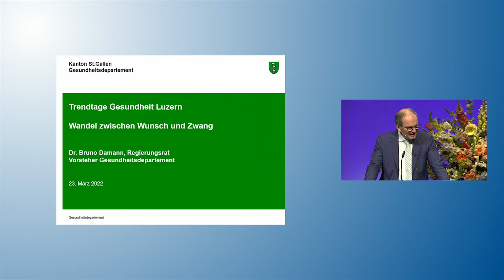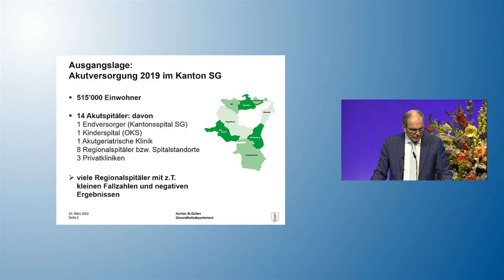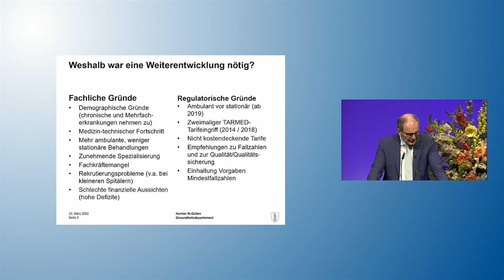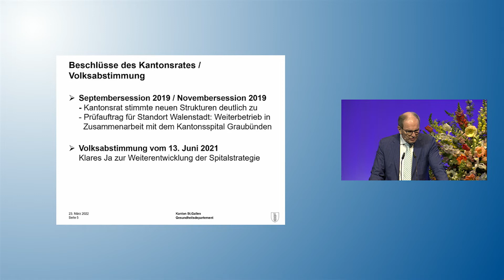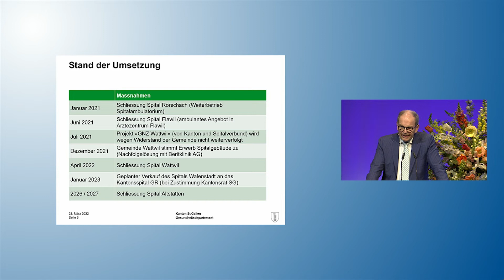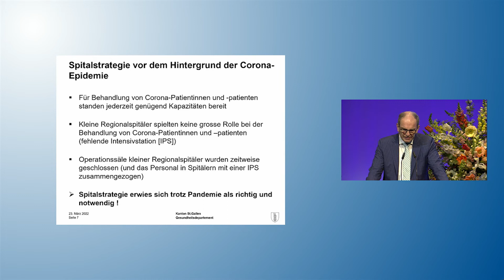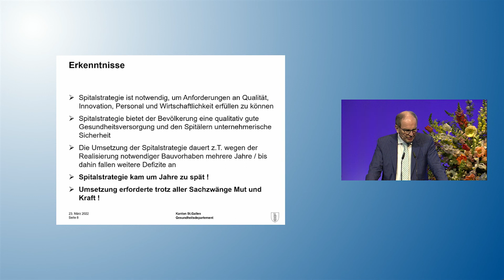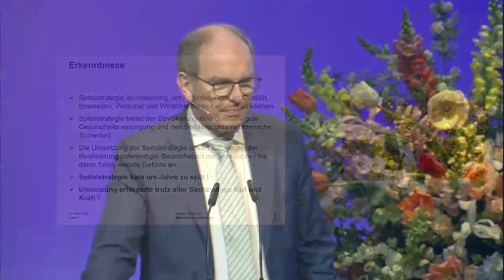TGL2022 Bruno Damann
| BRUNO DAMANN, Regierungsrat Kanton St. Gallen, Gesundheitsdirektor

Wandel zwischen Wunsch und Zwang